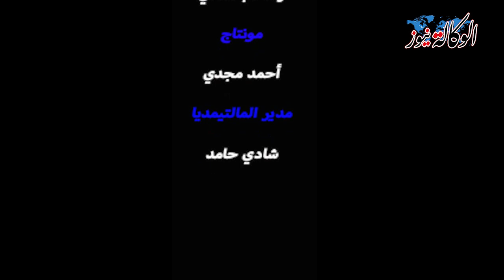تهامي كرم: نهتم بالشق الخدمي لعودة الشباب للمشاركة في العمل السياسي